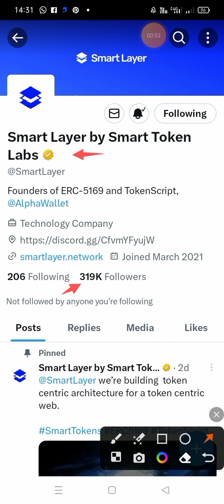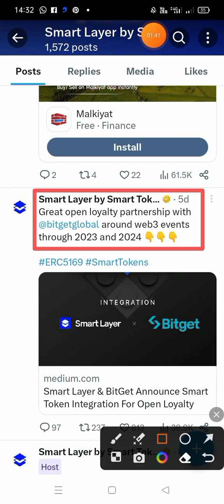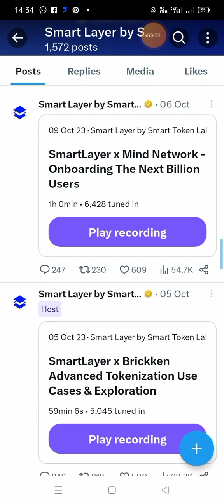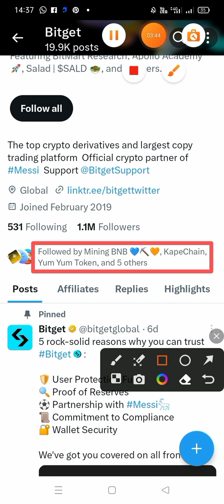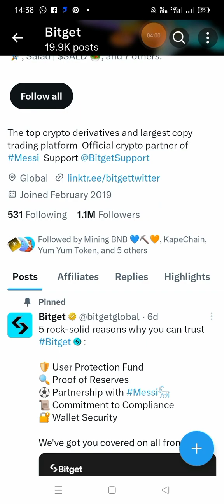Smart Layer Start Partnership with Bitget Exchange Same Like Binance|New Update|Technical Shahnavi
Smart Layer Airdrop

Complete Simple Tasks & Earn Points

Smart Layer Start Partnership with Bitget Exchange

Same Exchange Like Binance

How to Signup & Complete Quests in Smart Layer Airdrop